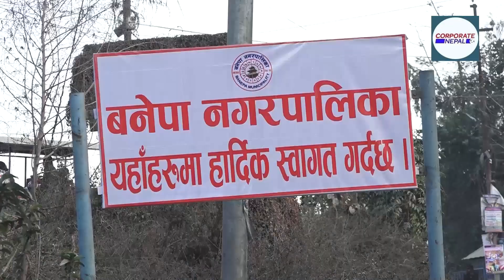अरनिको राजमार्गको सूर्यविनायक–धुलिखेल खण्ड चार लेनको बन्दै, तीन बर्षभित्र सक्ने लक्ष्य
वर्षमा सक्नेगरी ठेक्का सम्झौता भएको हो । सडक निर्माण भएको २५ वर्षपछि
काभ्रेपलाञ्चोकको साँगादेखि धुलिखेलसम्मको पहिलो चरण र भक्तपुरको
सूर्यविनायकदेखि काभ्रेपलाञ्चोकको साँगासम्मको सडकखण्ड दोस्रो चरणमा
सक्नेगरी छुट्टाछुट्टै दुई चरणमा सम्झौता भइसकेको छ ।
कुल १५.५ किलोमिटर सडकमध्ये पहिलो चरणमा साँगादेखि धुलिखेल ८.४ किलोमिटर
सडकखण्डको ठेक्का लामा कन्स्ट्रक्सनले ४ अर्ब ५ करोड ६४ लाख रुपैयाँ
सक्नेगरी पाएको छ । उक्त खण्डको २०७९ मंसिर २७ गते ३ वर्षभित्र सक्ने
ठेक्का सम्झौता भएको हो । दोस्रो चरणमा निर्माण गरिने सूर्यविनायक–साँगा
सडकखण्ड ७.५ किलोमिटर रहेको छ । उक्त खण्डको ठेक्का आशिष÷कुमार
श्रेष्ठ÷बन्धन भगवती जेभीसँग ३ अर्ब ८८ करोड ९३ लाखमा सम्झौता भइसकेको
विभागले जनाएको छ ।
सूर्यविनायक–धुलिखेल, धुलिखेल–सिन्धुली–बर्दिबास सडक आयोजना कार्यालयले
सडकको बीचबाट दायाँबायाँ २५÷२५ मिटरको मापदण्डनुसार राजमार्गअन्तर्गत पर्ने
चार नगरलाई पत्राचार गरी लगत सङ्कलन कार्यमा सहयोग गर्न अपिलसमेत गरेको छ ।
सूर्यविनायक–धुलिखेल सडकखण्ड चार लेनमा बिस्तार गर्ने योजनाअनुरुप
मापदण्डभित्रका भवन तथा संरचना हटाउन लगत सङ्कलन कार्य थालिएको छ ।
विसं २०१७ मा राजमार्ग बन्दा सडक दायाँबायाँ २५÷२५ गज अर्थात २२.८६ मिटर
कायम गरिएको थियो । सरकारले २०३१ सालमा सडक ऐन परिवर्तन गरी लोकमार्ग
फराकिलो बनाउन चाहेमा क्षतिपूर्ति दिएर मात्रै अधिग्रहण गर्ने निर्णय गरेको
थियो । अब उक्त सडकखण्डमध्ये काभ्रेपलाञ्चोकको बनेपा नगरको साँगादेखि बनेपा
बजार नजिकको चण्डेश्वरी खोलासम्म ४.६ किलोमिटर सडकको केन्द्रबिन्दुबाट
दायाँबायाँ २५ गज अर्थात २२ दशमलव ८६ मिटर कायम हुने भएको छ । पुल
निर्माणका लागि भने छुटै ठेक्का आह्वान गरिने आयोजनाले जनाएको छ । यसका
लागि विस्तृत अध्ययन प्रतिवेदन (डिपिआर) मा केही परिवर्तन हुँदा पुलहरु थप
निर्माण गर्न आवश्यक पर्ने भएकाले १ अर्ब लागत लाग्ने आयोजनाको अनुमान छ ।
अध्ययन प्रतिवेदनअनुसार यस आयोजनामा २०÷२० मिटरका तीन पुल, जगाति र
महादेवखोला पेट्रोल पम्प नजिक निर्माण गरिने आयोजनाले जनाएको छ । प्रतिमिटर
१५ लाख लागत अनुमान गरिएको छ । यसको अनुमानित लागत ९० करोड रुपैयाँ छ ।
संघीय राजधानीबाट वागमती प्रदेशअन्तर्गत मध्यपहाडी राजमार्गका बिपी र
पुष्पलाल रार्जमार्ग हुँदै पूर्वसम्मको छोटो दुरीसँग अरनीको राजमार्ग
जोडिएको छ ।